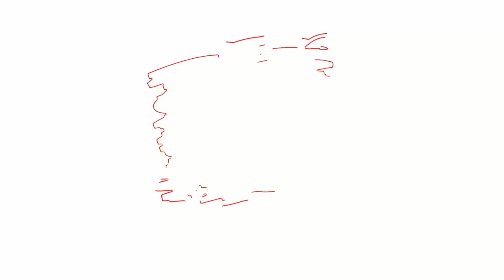Torah Academy of Boca Raton Boys Choir - Nekadesh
Produced by: Yisrael Wealcatch